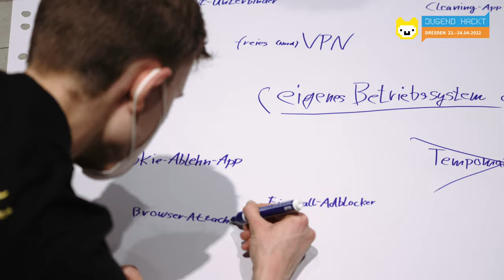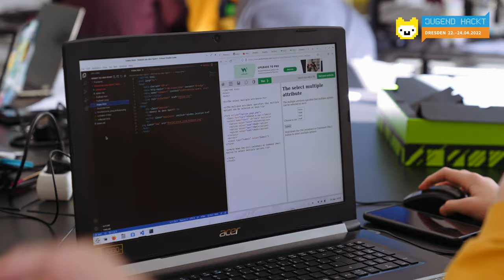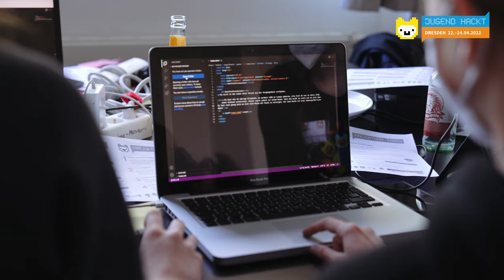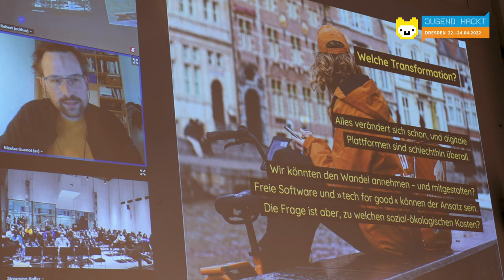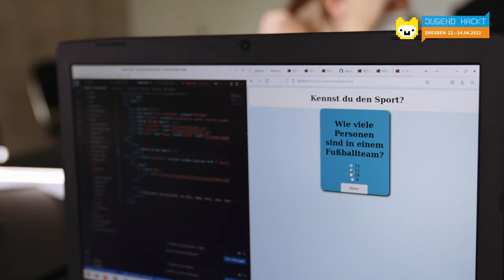Jugend hackt in Dresden 2022